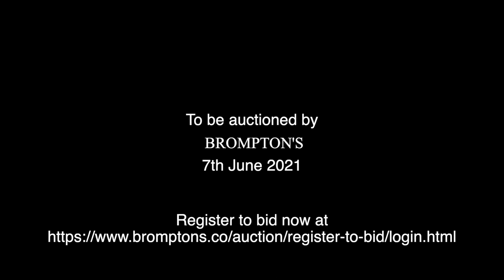Lot 182: A Fine French Violin by George Chanot, Paris circa 1875, after Stradivarius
Violinist Amos Sharp demonstrates a selection of the highlights from our June 7th, 2021 Fine Auction. Here you can see and hear Lot 182: A Fine French Violin by George Chanot, Paris circa 1875, after Stradivarius

You can find more information about and place a bid on this lot and others included in Brompton's June Sale by visiting our